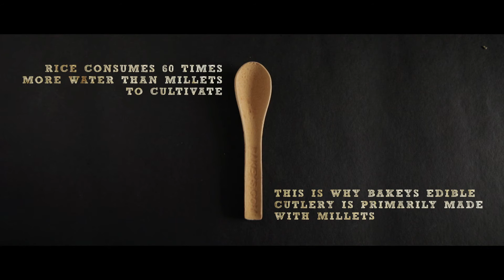Edible Cutlery (Festival Cut)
Narayana Peesapati is a groundwater researcher with an international think-tank. He quit his cushy job as a and decided to commit his life’s savings to an idea, that most (if not all) laughed away. Everyone, except Narayana’s wife, Pradnya.

The couple’s enthusiastic demeanor belies a story of intense personal struggle and hardship - the day we shot this film, Narayana shared with us that his home is due to be attached by the bank in the next two days. Can the film do anything to change things, he jokes about his past, shares facts about their not-so-impressive sales charts, talks about the science behind his innovation and then breaks into an interesting anecdote, all of which somehow seemed to beautifully come together to tell the story of an innovation, that could quite literally impact and change the way an entire generation consumes their food.

The film is a testimony to one man's idea to make the world a better place, one spoon at a time.